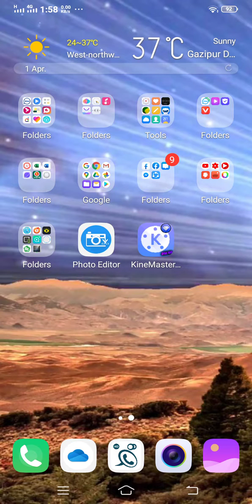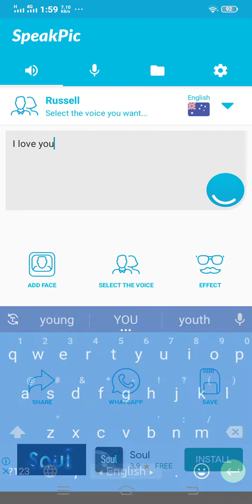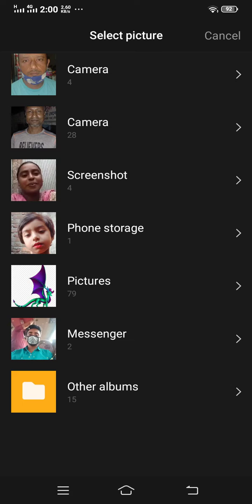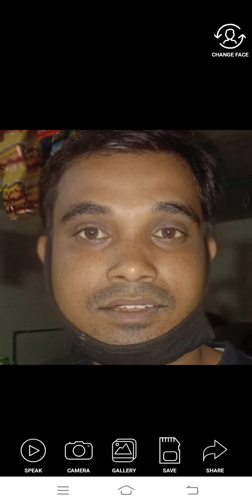মোবাইল দিয়ে তোলা ছবিকে কথা বলানো যায়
Hi friends! that is my new channel, thats made-fun, joks, comedy or many others thingks, if my video like your movement thats you like, Comend, Share and Subscribe, plz dont mind all my friends. bye ...